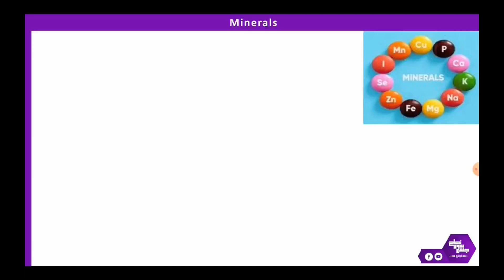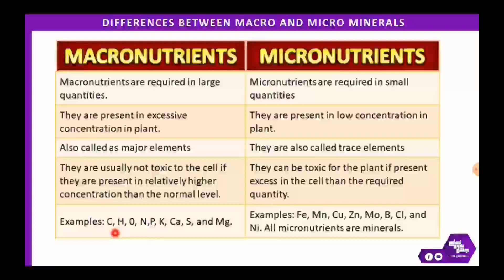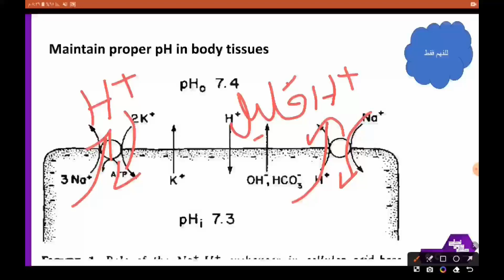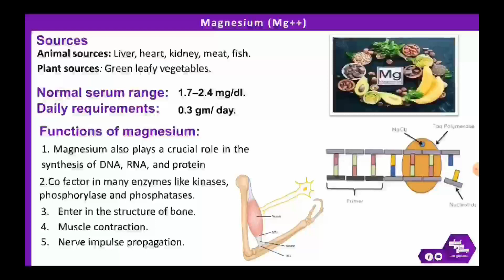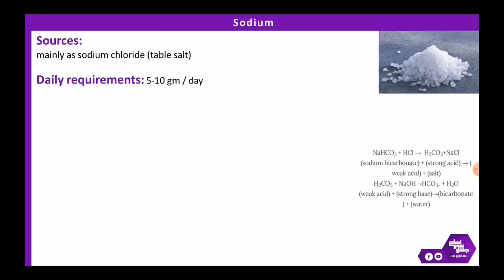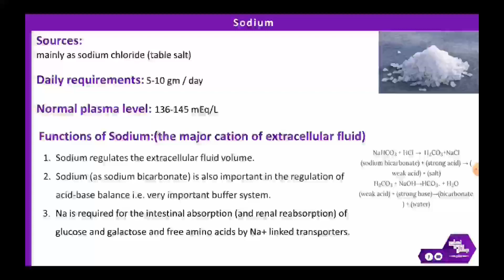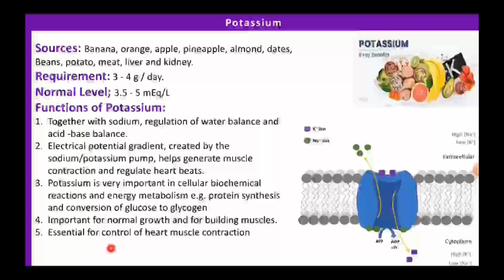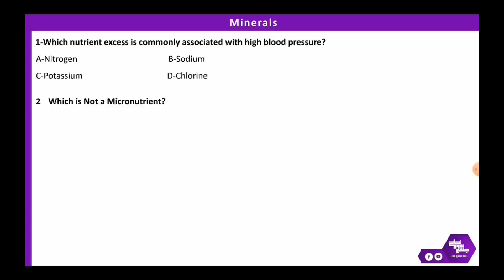Major Minerals , BNU Biochemistry